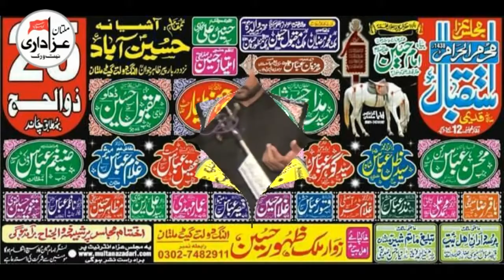Zakir Bilal Hussain | Majlis e Aza 25 Zilhaj 2017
Bani e Majlis | Malik Zahoor Hussain